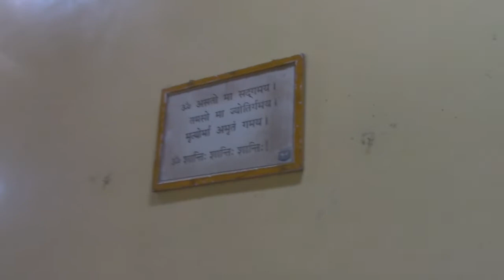Anandashram Kanhangad - Om Sri Ram Jai Ram Jai Jai Ram